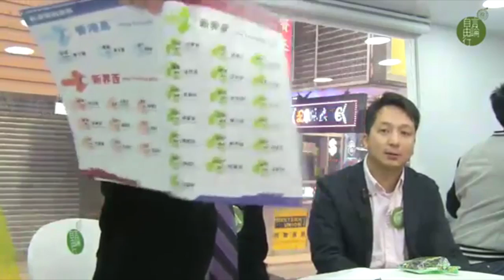時事數字（2月24日）：新民黨三週年呈顯：田北辰演唱會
2014 年 2 月 24 日

2月22日星期六晚新民黨3周年黨興，筵開逾50席，真係星光熠熠
。每年黨慶都會唱歌嘅田北辰今年亦無走雞，捉住左食衛局長高永文同律政司司長袁國強等人一齊上台合唱，真係聽出耳油。

地點：銅鑼灣記利佐治街